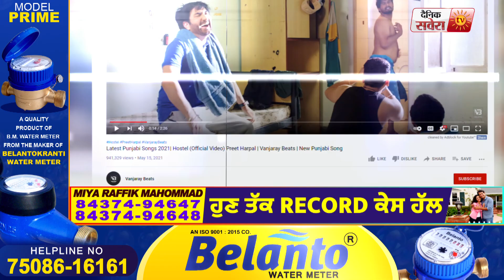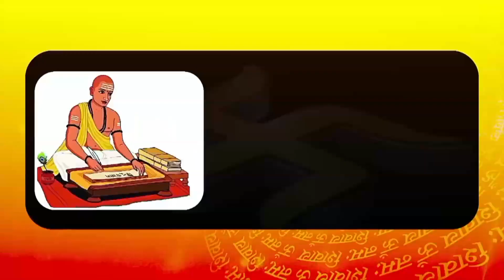Hostel ਗਾਣੇ ਦੇ ਵਿਵਾਦ ਤੋਂ ਬਾਅਦ Preet Harpal ਨੇ ਖੁਦ ਸਾਹਮਣੇ ਆ ਦਿੱਤੀ ਸਫ਼ਾਈ